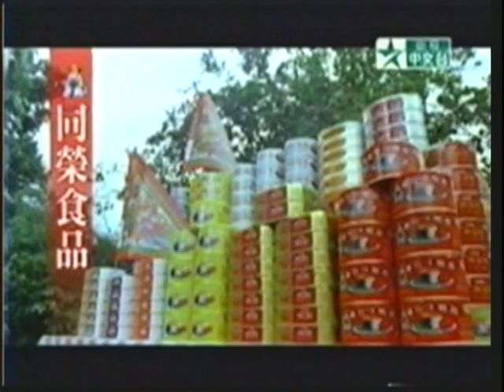魔星高照 骰子 2